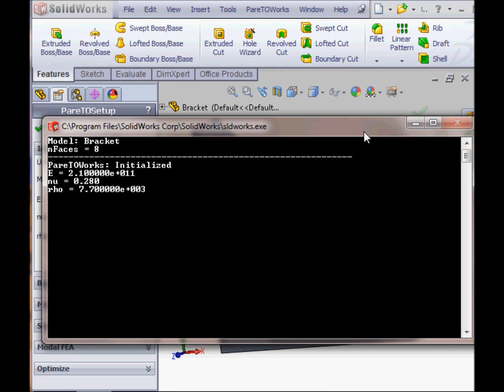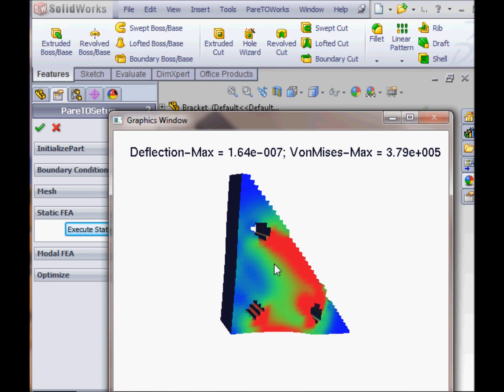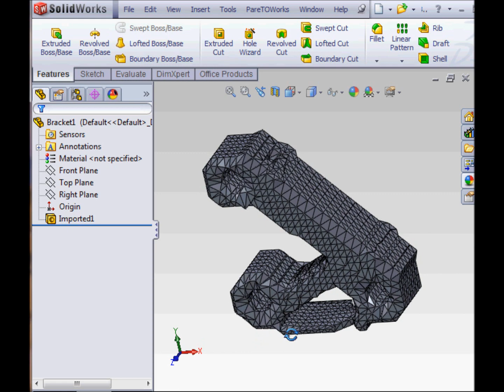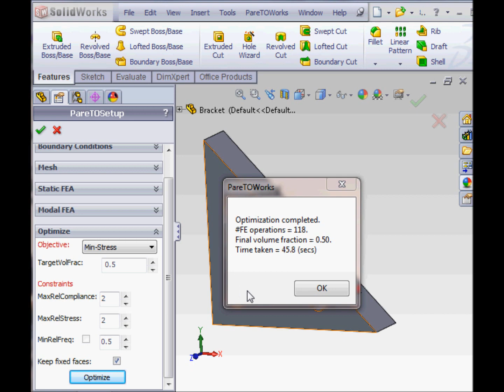PareTOWorks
Fast and easy topology optimization using SolidWorks.